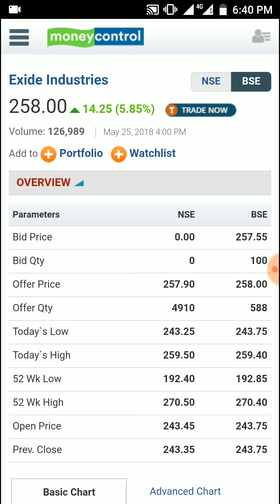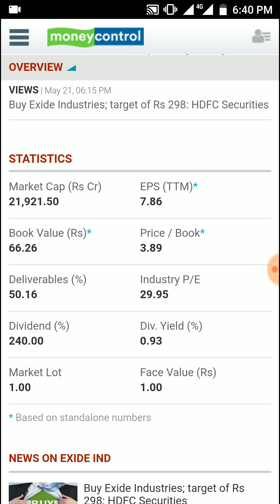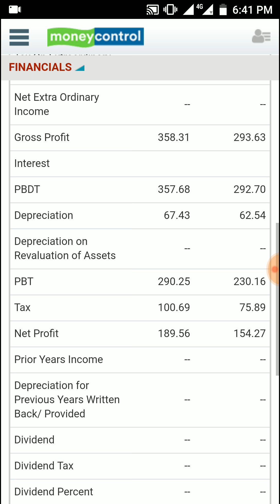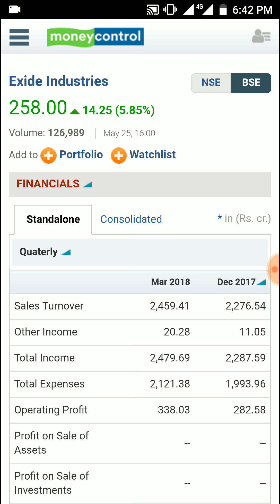Battery बनाने वाली ये कंपनी दे सकती है Multibagger Returns in Long Term - 240% Dividend & Q4 Result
Battery बनाने वाली ये कंपनी दे सकती है Multibagger Returns in Long Term - 240% Dividend & Q4 March 2018 Result of Exide Industries Ltd. Exide Industries is leader in batteries like 2 wheeler battery, 4 wheeler, inverter, etc lead acid batteries. Now they are focusing on lithium batteries for which demand can increase in future due to electric vehicles. Exide Industries have life insurance business also, and it's value can be unlocked in future. Exide Industries Ltd stock review, analysis, share price.

data source: money control